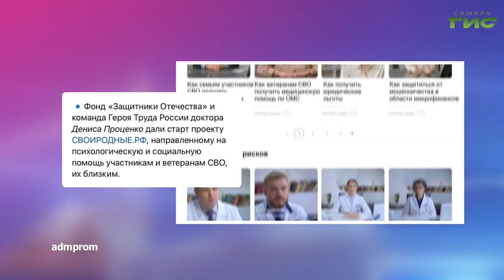О чем пишут в самарских Telegram-каналах